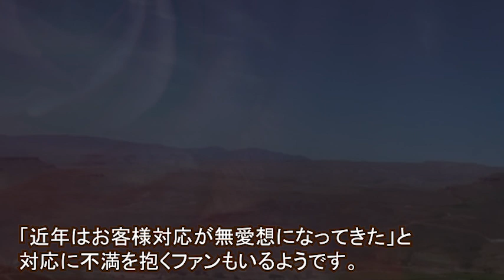森次晃嗣の今現在、レストラン経営続ける理由に驚きを隠せない…ウルトラセブンのモロボシ・ダン役が語るウルトラセブンの人気と苦悩に一同驚愕！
『もののけ姫』のテーマ曲でブレイクした歌手の米良美一さん。

圧倒的な美声で世間を魅了しましたが、ブレイクした年に暴行事件を起こしていました。

その事件の内容は驚きのもので、米良さんのある障害が判明するきっかけとなったようです。

一体どういうことなのでしょうか？

【概要】
この動画は森次晃嗣さんに関する情報です。
森次晃嗣さんを好きな方、興味のある方に見ていただけると嬉しいです。

【関連動画】
高橋真梨子のまさかの現在と突然襲った病魔に驚きを隠せない…『ごめんね…』の人気歌手と母親との間にあった確執の真相は…

小倉智昭を襲った病魔の現在に驚きを隠せない…フリーアナウンサー転身後のヤバすぎる生活に一同驚愕！

泉ピン子がえなりかずきと不仲になった真相に一同驚愕！両者の不仲に関与したある人物の常軌を逸した行動に驚きを隠せない…

安住紳一郎がフリーアナウンサーにならない理由に一同驚愕！人気アナの年収、結婚しない理由がヤバすぎる…

りんごちゃんがテレビから消えた理由に驚きを隠せない…ものまねタレントの実家、性格、交友関係に一同驚愕！

小林稔侍の娘と息子、今現在に驚きを隠せない…高倉健が小林稔侍に放った“ある言葉”が男前すぎる…2人の関係が…